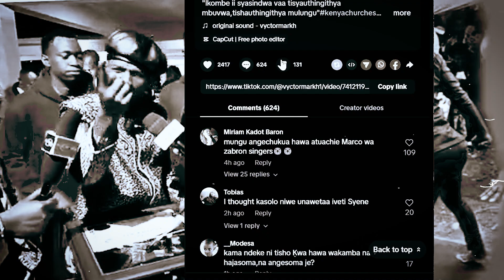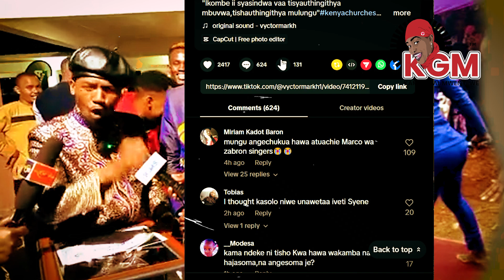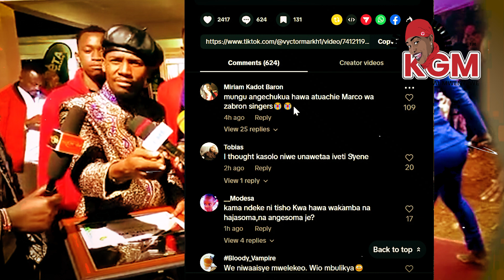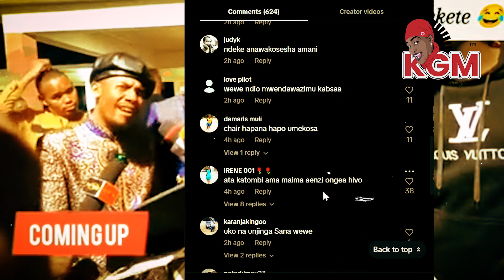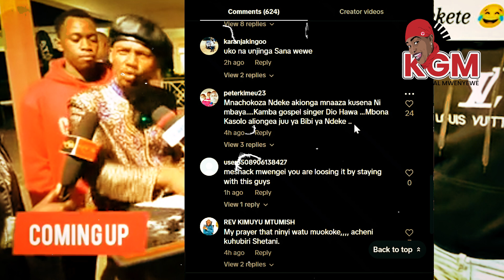Ekana na iveti syeene❗ MASEKETE❗ MUNDU ULA UNIKûUMANA MUTANDAONI NITUUMWOSEA ATUA🤔🤣🤣fypviral